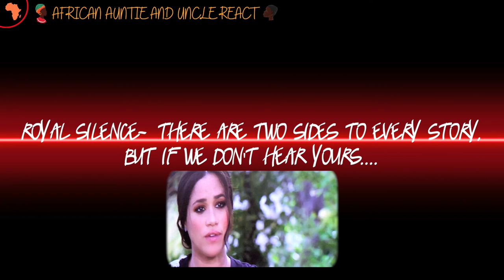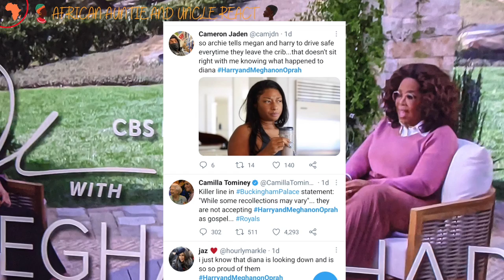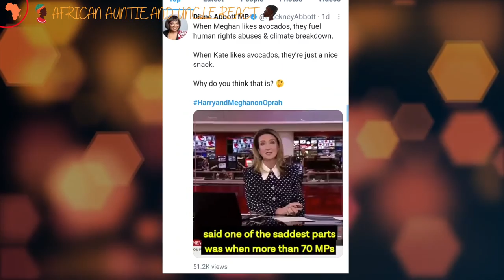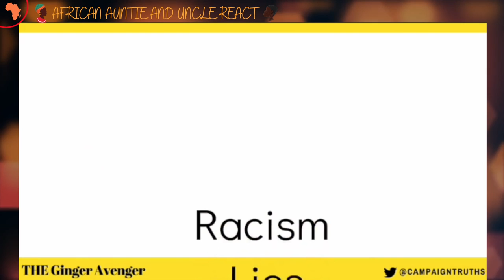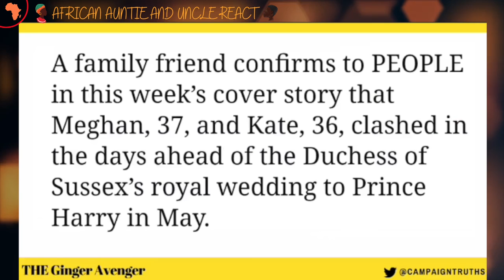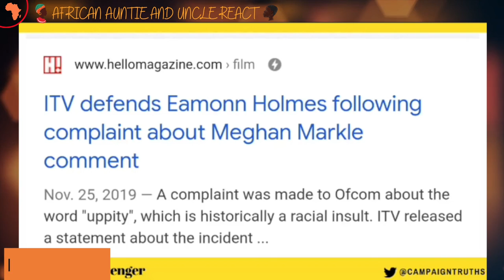✫ROYAL SILENCE - There are two sides to every story, but if we don't hear yours...✫theroyalfamily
Today's Topic: It's been weeks since the 'explosive' interview and we have heard so little form Buckingham Palace. Is this a strategy, do they care if we know their side, is it any of our business? Let's discuss.Today's topic is: Royal Silence- There are two sides to every story, but if we don't hear yours... 👀

Also available in PODCAST format. You can listen to us on all major podcast platforms such as: Apple Podcasts, Anchor FM, Breaker, Castbox, Overcast, Spotify and others. Just type: African Auntie and Uncle React.

ℹ️
About this Channel:
We will be discussing hot media topics, but also have random discussions with each other about any and everything.

We do not bash. Here to share our opinions respectfully. We may disagree with each other, but it makes for an interesting dialogue. Get ready for some African Auntie and Uncle Realness and Wisdom!